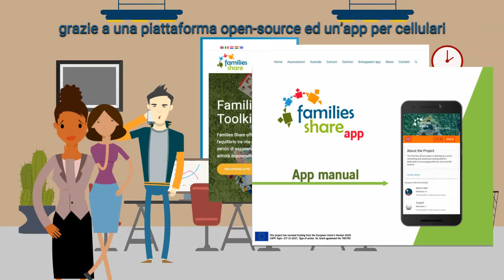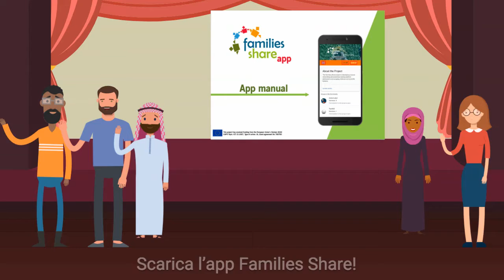Families_Share for Parents | Italian